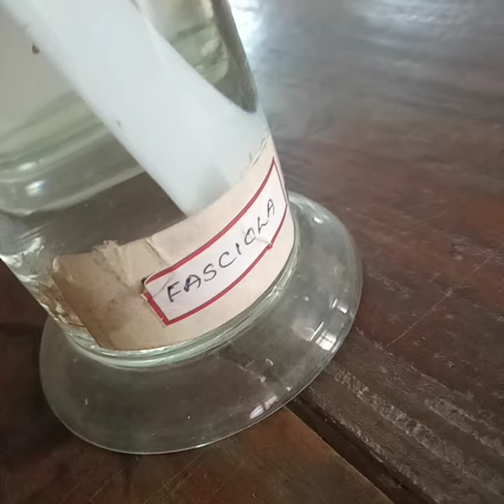No edit : Phylum Platyhelminthes.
Permanent & Slide preparation, Lycopodium -Stem is Plaetostelic and Homosporous Sporangia, Selaginela has Protostelic Distelic stem and Heterosporous sporangia.